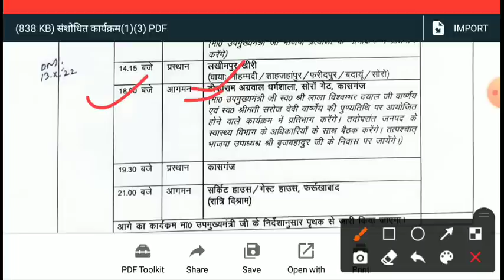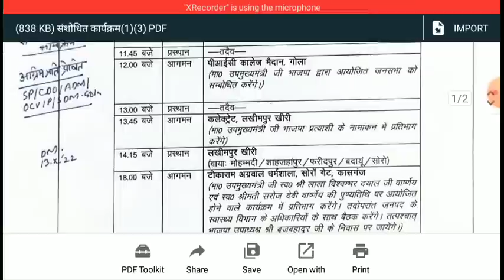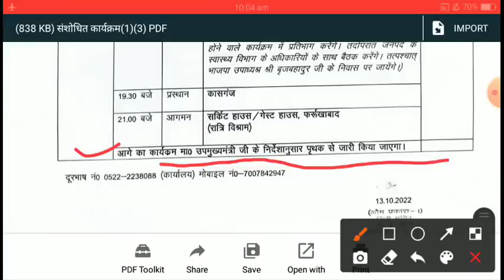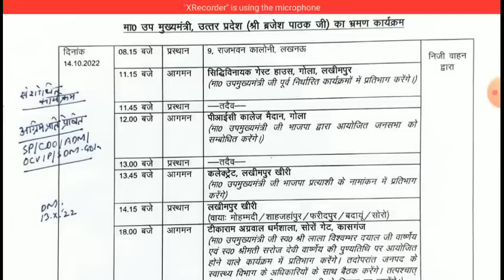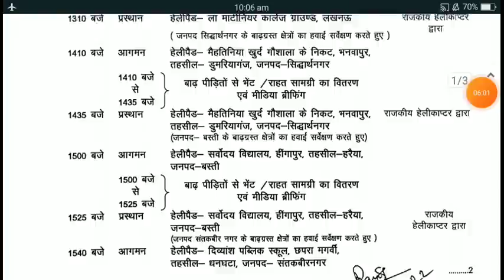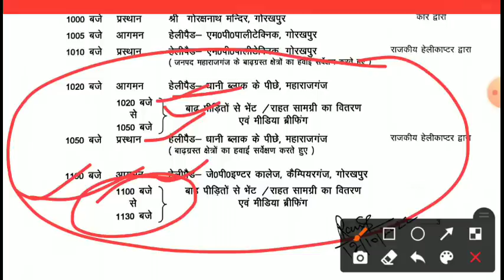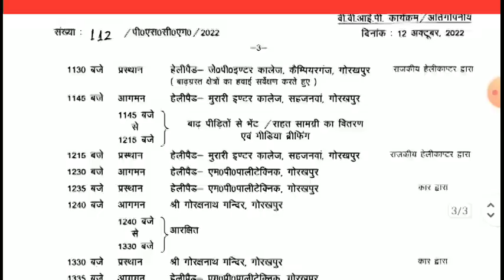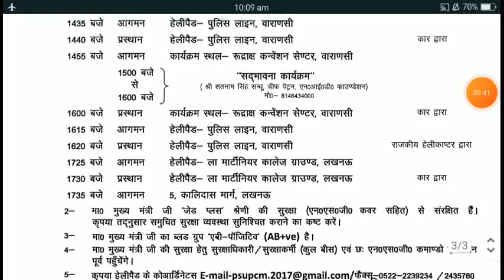UPSSSC ANM Joining 8831 | UP ANM 9212 Fresh Joining | ANM 9212 Provisional DV Joining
upsssc up anm 9212 bharti latest news
up anm joining
upsssc anm court case status
up anm court case
up anm 9212 joining today news
upssscanmjoining
upsssc anm 9212 today court case news
up anm 9212 today allahabad high court update
anm 9212 today court update
anm 9212 court case news
upsssc anm kya dobara result aayega
up anm result revise
anm 9212 kya fir merit list aayegi
anm 9212 result dobara check
upsssc pet
Upsssc Anm Ews reservation
upsssc latest news
up lekhpal result 2022
upsssc lower 2019 final result
upsssc mukhya sevika 2022 latest news
upsssc junior assistant bharti
boring technician result
assistant statistical officier result
uda lda si final cut off
lower pcs 2019 final cut off
ja waiting list
upsssc waiting list
je 2016 result upsssc
upsssc computer operator result
upsssc je 2018 result
ja 2016 department allotment
agta vacancy upsssc
assistant accountant vacancy upsssc
upsssc pet exam 2022